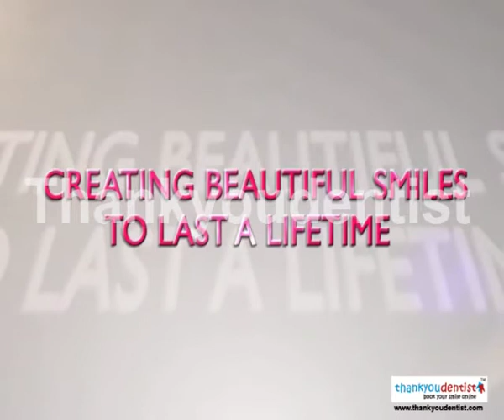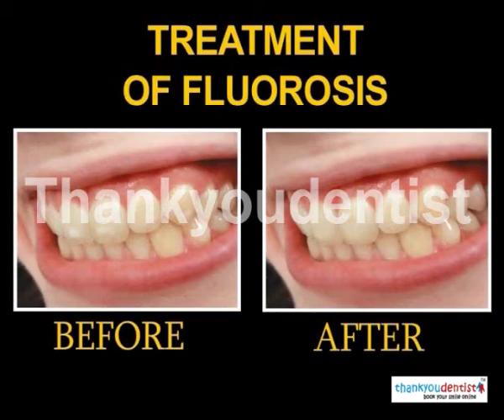TOOTH COLORED COMPOSITE FILLINGS